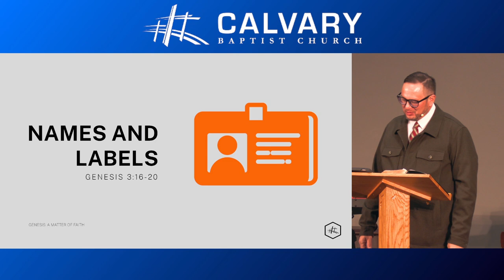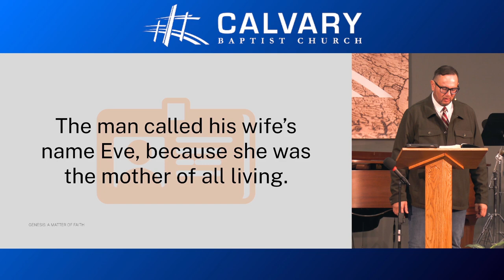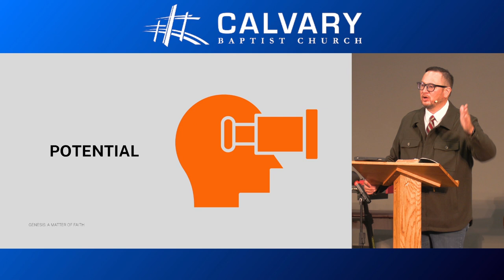Names and Labels - Greg Linscott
God's promises give you purpose.

Names and Labels | Genesis 3:20

Recorded: 2024/08/11